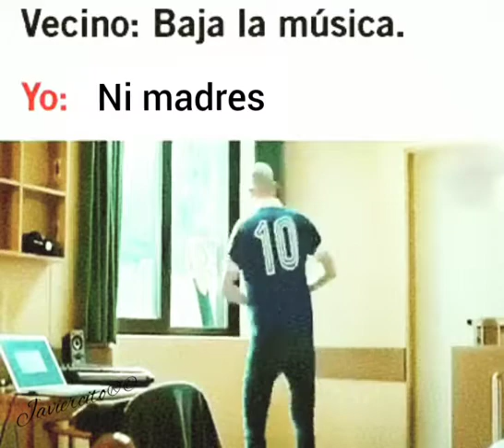Reggaeton Full mix